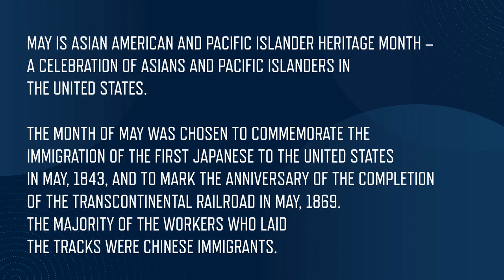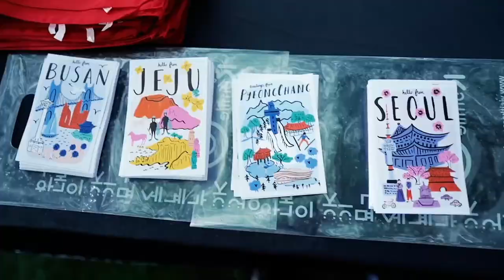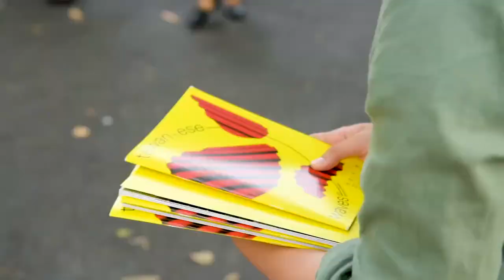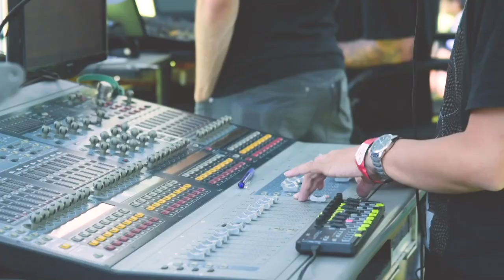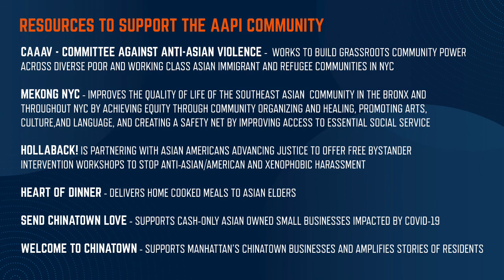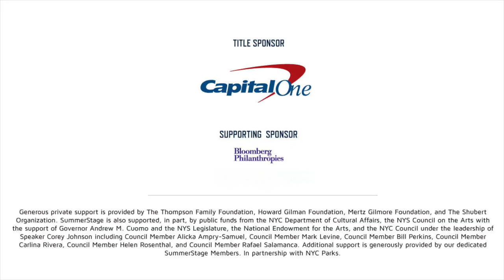Retrospective: Commemorating Asian American and Pacific Islander Heritage Month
In celebration of AAPI month, SummerStage will present highlights from memorable performances at SummerStage in collaboration with our partners Taiwanese Waves, Korean Culture Center NY and Basement Bhangra. Featured artists include Tokimonsta, Dumbfoundead, Kero One, Year of the Ox, Ssing Ssing, Coreyah, Abao, 9m88, Tizzy BAc, Shen Xiang & Band, Sunset Rollercoaster, Elephant Gym, Sangpuy, Wonfu, among others. The program will have an introduction by DJ Rekha speaking about the importance of AAPI Heritage month.

00:00 - Intro
03:27 - Japanese Breakfast
06:16 - Korean Cultural Center of New York Highlights including Dumbfounded, Tokimonsta
13:13 - Taiwanese Waves Highlights including Wonfu, Sunset Rollercoaster, Elephant Gym,  Abao, 9m88, Wan Fang, 9m88, and Tizzy Bac
23:31 - Basement Bhangra Highlights including DJ Rekha, Raesham, Horsepowar, Anik Khan, Madame Ghandi, Jaz Dhami, and Panjabi MC